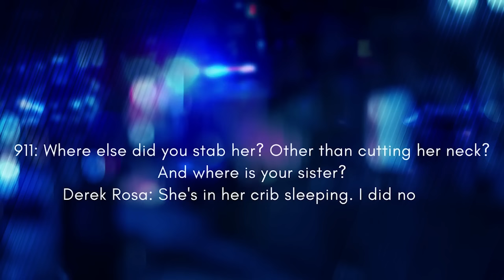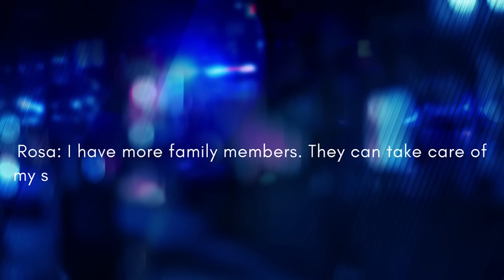Honor Student Son Murders Mom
Honor Roll student, Derek Rosa, poses with his mom and stepfather in her maternity photos just before she gives birth to a healthy baby girl. Rosa is described as the model son, and exceedingly nice to everyone he meets. Two weeks after his sister's birth, Rosa calls 911 to report he murdered his mother, Irina Garcia. During the phone call, Rosa says he sent pictures of what he had done to an online friend, and told him 'goodbye.' Rosa also said he intended to end his life, but changed his mind. The teen was arrested at the scene and originally charged with second-degree murder, but a Miami-Dade grand jury indicted Rosa on first-degree murder, and he is charged as an adult. Nancy Grace hosts a panel of experts to unravel the disparity between a polite boy and a heinous murder, defense strategies for Rosa, and how his family is responding.